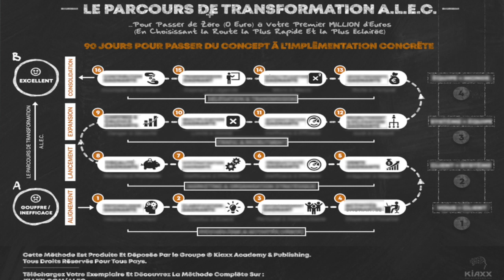Entrepreneurs - Comment CHANGER LE MONDE (Avec Un Masque à Oxygène)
Entrepreneurs - Comment CHANGER LE MONDE (Avec Un Masque à Oxygène) I 🎬✅Découvrez la réponse de Zico Kiaxx et participez à la conférence en ligne offerte "Business Haut De Gamme" ***Déroulez la page pour découvrir votre cadeau de bienvenue;-)

Dans cette vidéo, vous découvrirez Entrepreneurs - Comment CHANGER LE MONDE (Avec Un Masque à Oxygène)